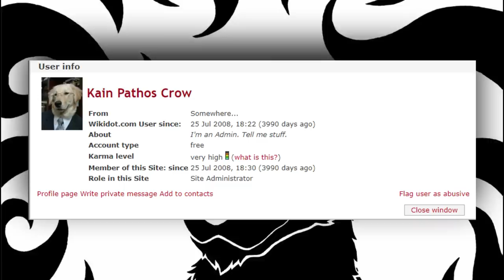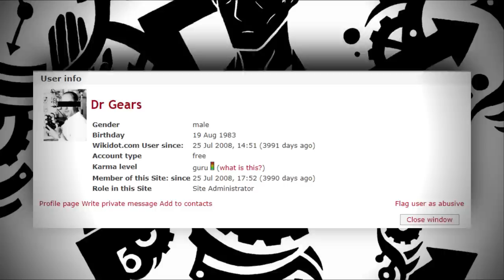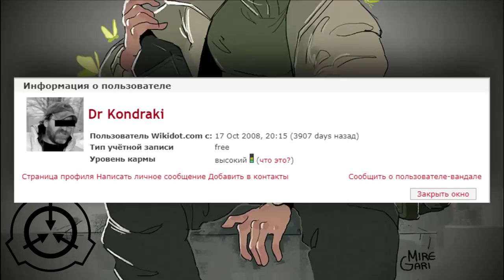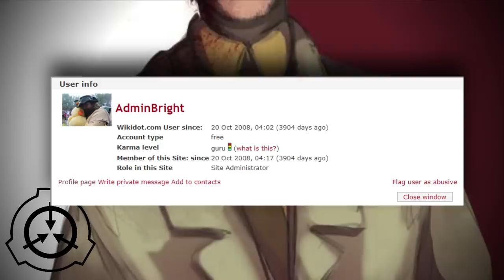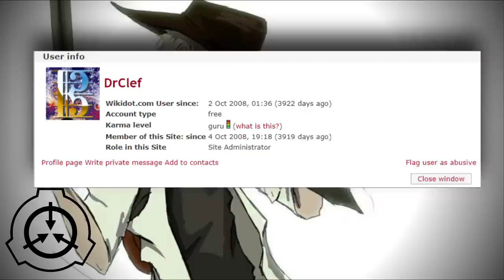Кто работает в фонде SCP - Известные ученые Фонда